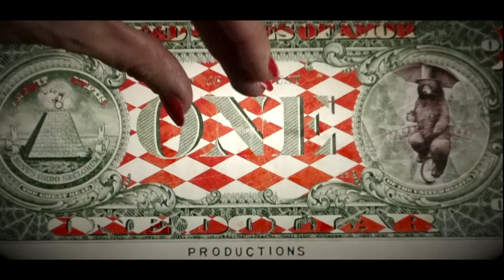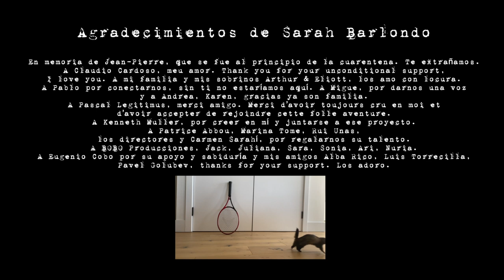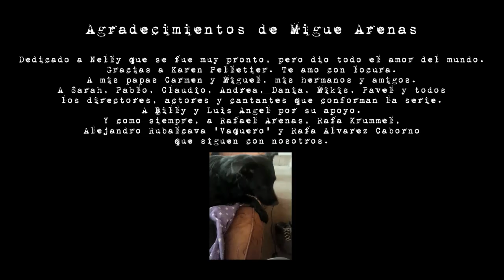Episode 1: Él & Elle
Mathilde & Julián regresan a su casa para empezar la cuarentena. Poco a poco se van dando cuenta de lo poco que se conocen.